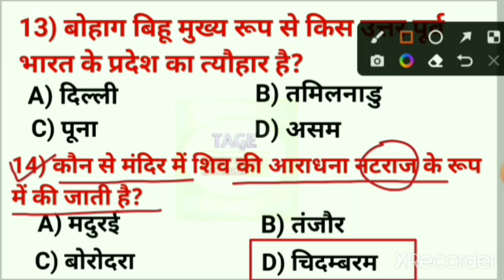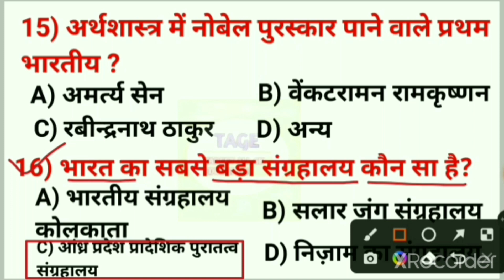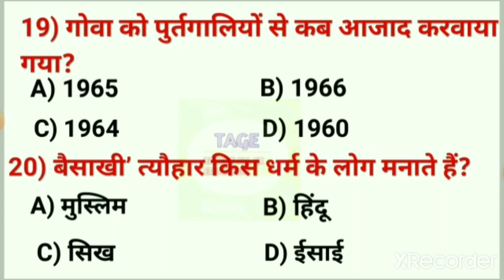KBC Audition Questions 2022 | KBC Ground Audition Preparation | Top 20 (Gk & CA) | Part 8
👉Target All Gk Education (1),Group---